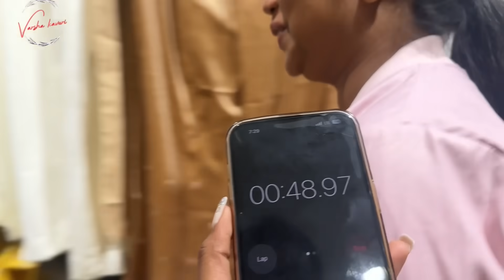ಇದ ಅಥವಾ ಅದ | This or That ?🤔🧿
The astrologer who solved all my career problems is on Astrotalk app.
Your first chat is free from my link